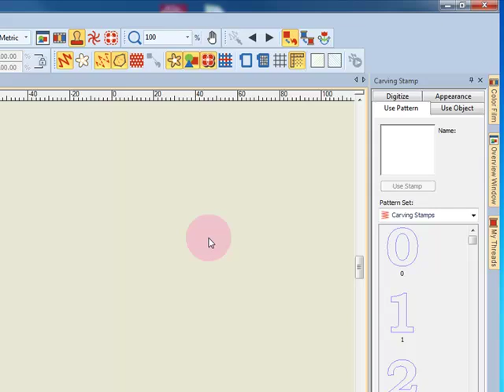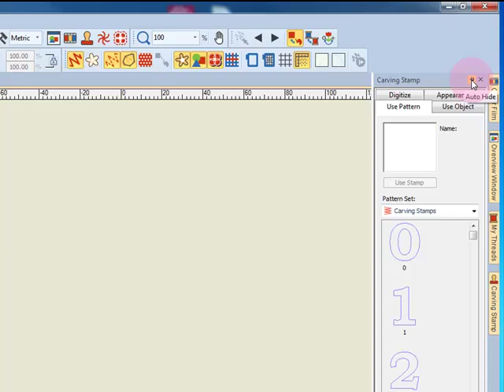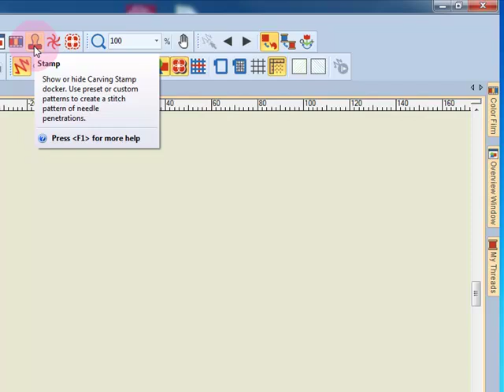Master BERNINA Software 8 - Getting Started - Dockers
What are dockers and how do you change the view of the dockers? Watch to learn more.